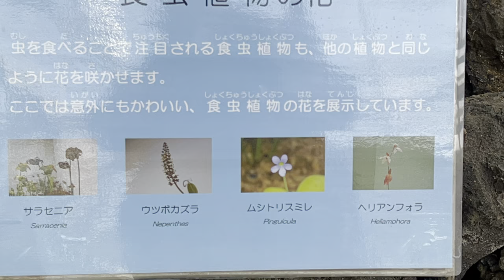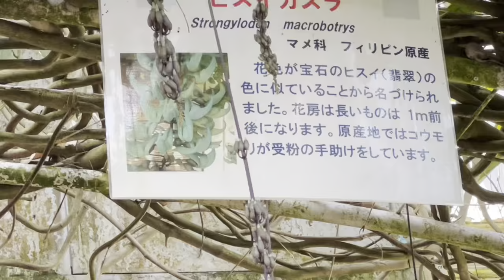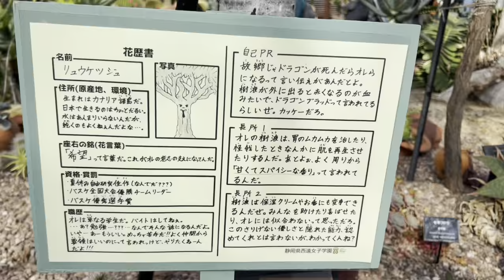⑥ 花景色「浜名湖花博2024」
⑦ 海鮮浜焼き食べ放題＆いちご狩り食べ放題と

①#国宝犬山城🌸
スパイファミリーSPY x FAMILY展
APAホテル&リゾート新宿歌舞伎町タワー
アメックスプラチナトラベルチケット
カクテルタイム🍸
辰の雛飾り🐲
セントレア空港プライオリティカード
名古屋正月🎍高島屋　京都細見美術館の名品
リンツ スイス・マスター・ショコラティエ
ヒルトンホテル名古屋クリスマス🎄
化石ハンター展@名古屋市科学館
名古屋東山動植物園🐯
大須コスプレパレード🥳
夏休み子供と楽しむ恐竜探検🦕
恐竜探検🦕ディノアドベンチャー